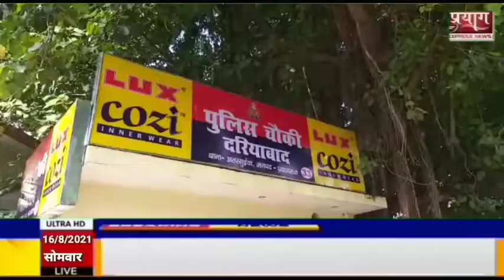प्रयागराज जिले के थाना प्रभारी अतरसुइया द्वारा आम जनमानस को ठंडा शरबत पिलाया गया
प्रयाग एक्सप्रेस न्यूज़ रिपोर्ट हसमत उल्ला